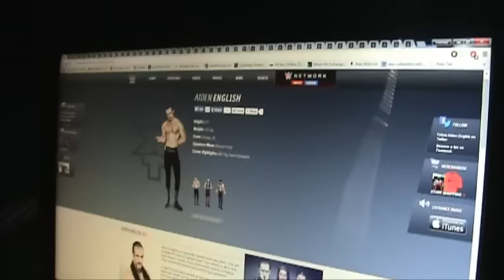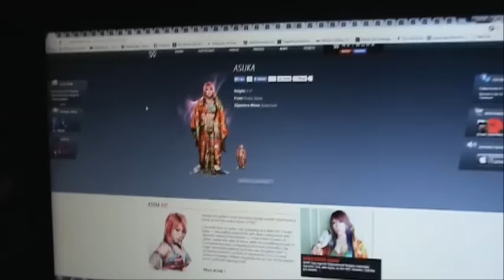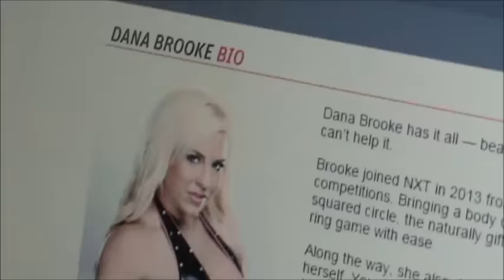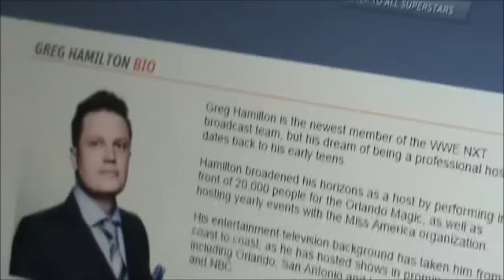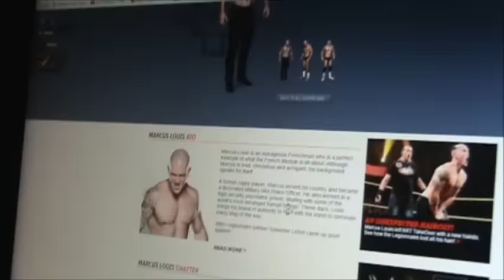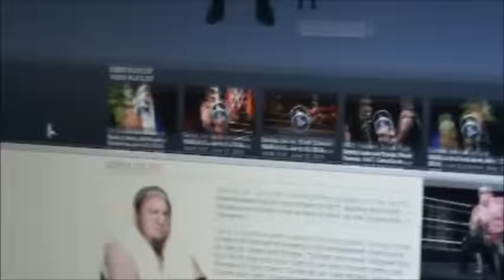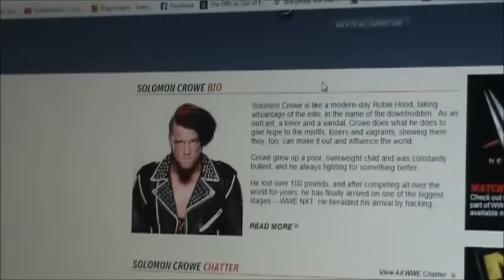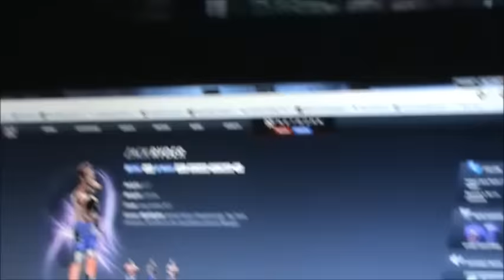The NXT Roster is Lame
Maggle!